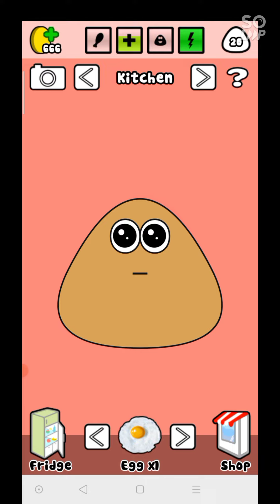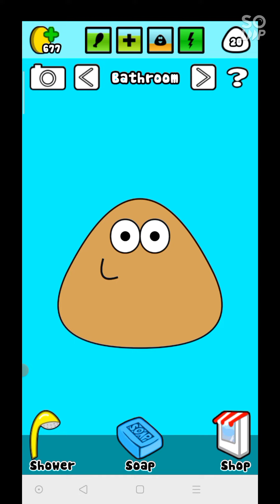POU is Back..⁉️🦊🍔🧀🐈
Enjoy watching ya guys 💯😎